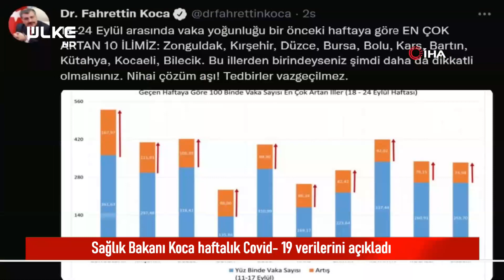Sağlık Bakanı Koca haftalık Covid- 19 verilerini açıkladı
Sağlık Bakanı Fahrettin Koca, Covid-19 vaka sayısı en çok artan iller arasında ilk sırada Zonguldak olduğunu açıkladı. Zonguldak yeni verilere göre 167,97 artışla 529,60'lık oranla vaka sayısı en çok artan il oldu.